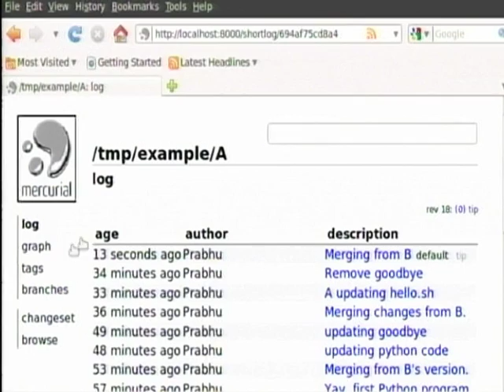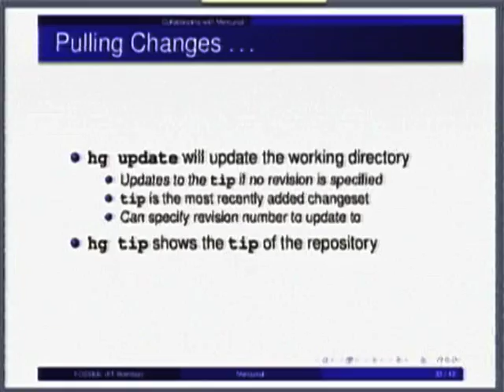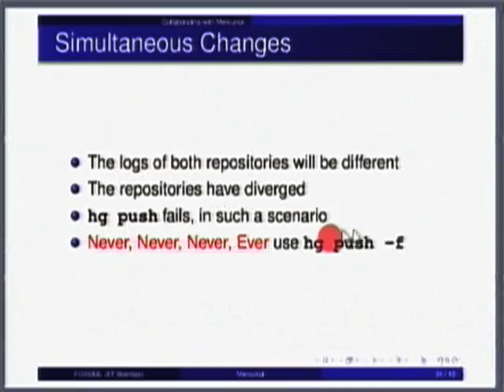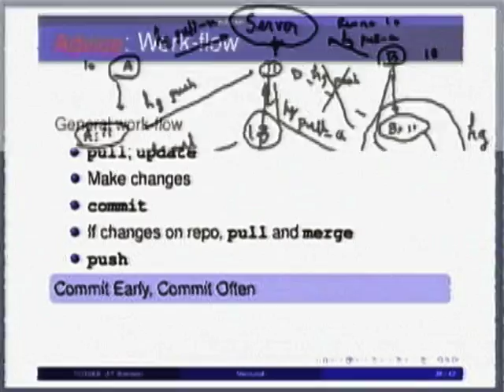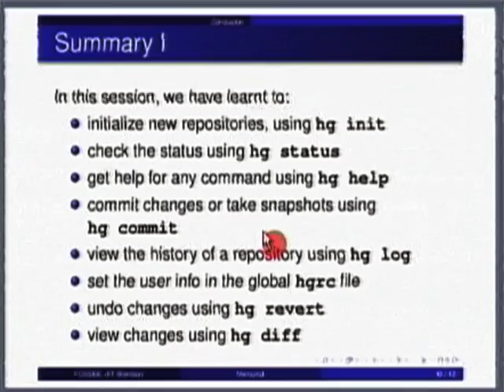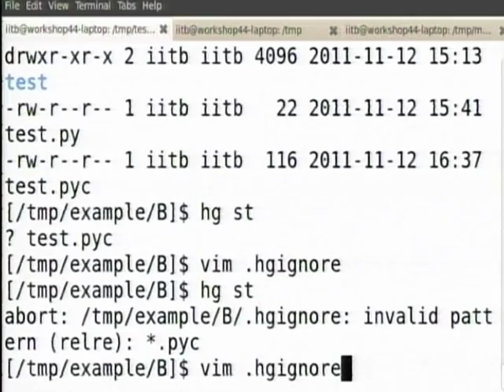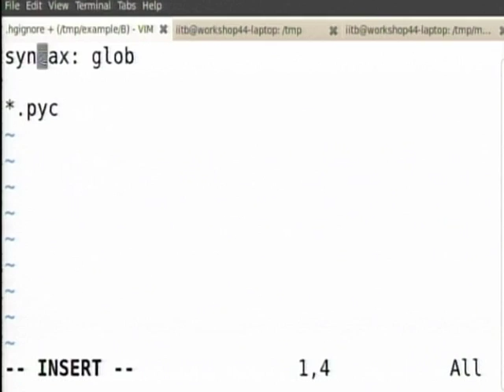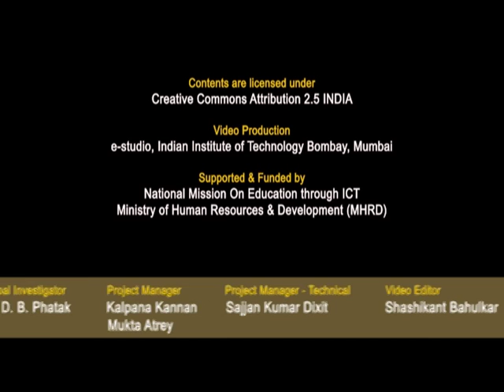SDES M L3D Collaborating with Mercurial Part II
This is  Part D of 3rd session of Software Development Techniques for Teachers of Engineering and Science Institute workshop arranged for teachers. It was delivered by Prof. Prabhu Ramachandran from IIT Bombay.

In this session he talked about Pulling change, Merging, Simultaneous change, Simultaneous conflicting change, work flow, Initialize new repositories, using hg init and he also asked various question to the teachers who participated at various remote centers

The syntax used in the video title is as follow:
L3D – Lecture 3CD

This Software Development Techniques for Teachers of Engineering and Science Institute workshop was conducted from November 5 to December 4, 2011under T10KT project, sponsored by NMEICT, MHRDA Government of India, New Delhi